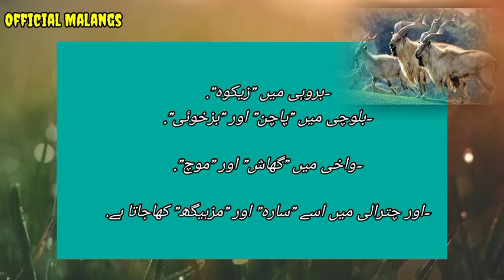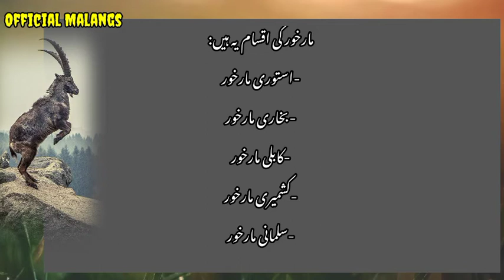Markhor | The Symbol Of ISI | The National Animal Of Pakistan| Interesting Facts |Farooq Baloch vlog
Pakistan National Animal The symbol Of Pakistan Special Egency ISI

This video is a retort based on education, information, awareness, and historical information. This video does not contain any obscene, pornographic, sexual, or inappropriate content of any kind. This is an educational and informative video only

Voice in Video : Farooq Baloch
Uploaded by : @ABahooProductions